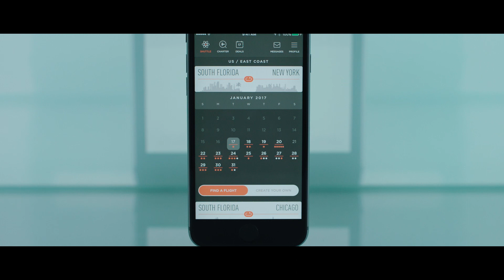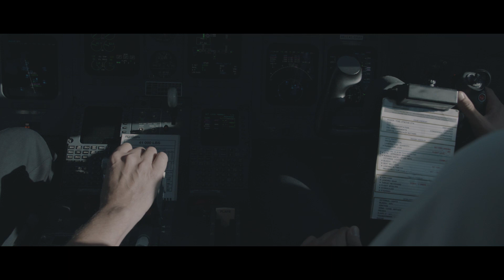Jet Smarter Add by James Thomas